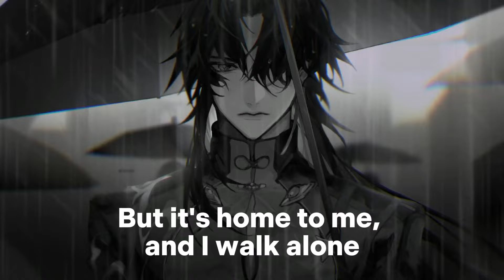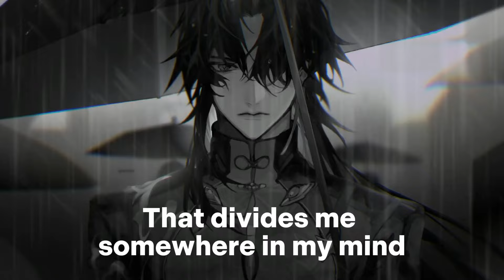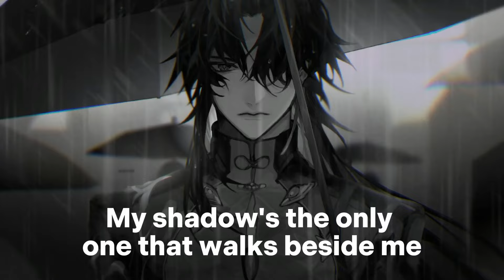Nightcore - Boulevard Of Broken Dreams // Lyrics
Song Name: Boulevard Of Broken Dreams
Artist Name: Green Day
Genre: Piano, Acoustic
Cover by: Adam Christopher

Discord user: _xkaijikun

Pic Origin: Honkai: Star Rail
Character: Blade (Yingxing)

Thanks for Enjoy your Song ^^